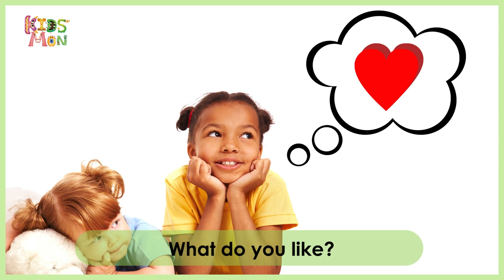[Kidsmon] WHAT DO YOU LIKE | DAILY ENGLISH | 영어노래 | 챈트 | English Song for Kids | Chant